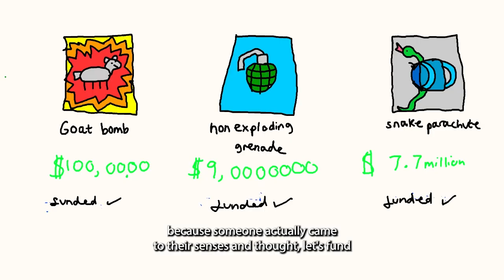The craziest military project in all of history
audio recording was very bad for this video so i put soe subtitles on it this time. should be fixed by next video. another sam o nella style /casually explained style video about some interesting history.